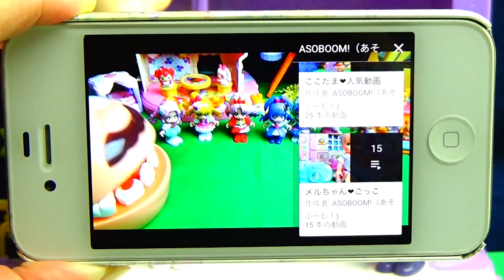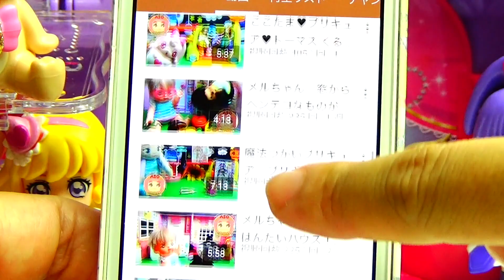プリキュアがしまじろうになっちゃった！？HUGっと！プリキュア❤️魔法のかがみでしまじろうにだいへんしん！ キッズ アニメ おもちゃ ASOBOOM!